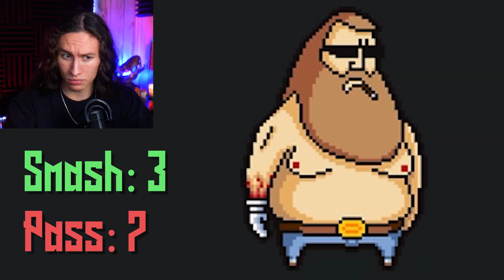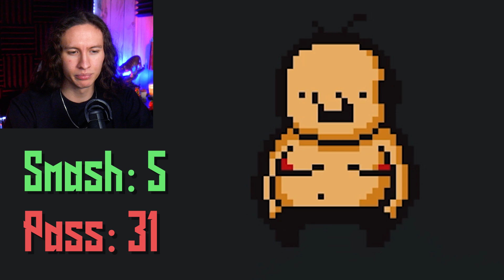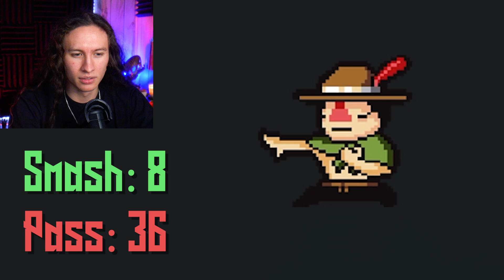SMASH Or PASS Every Character From LISA: The Painful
I smash or pass all of the dudes from LISA: the Painful. I regret nothing.